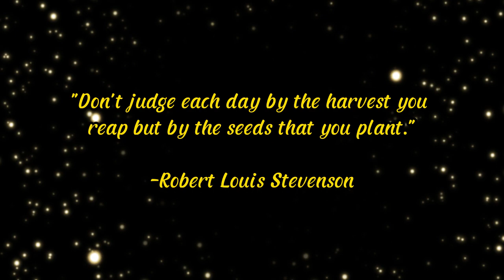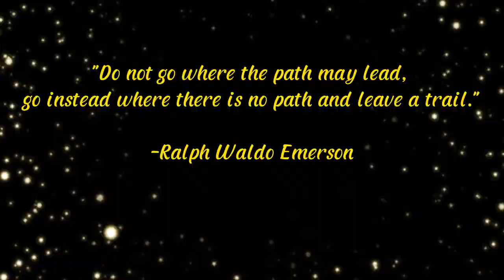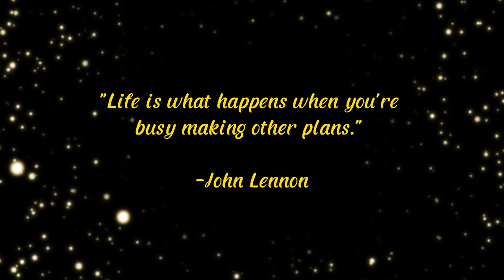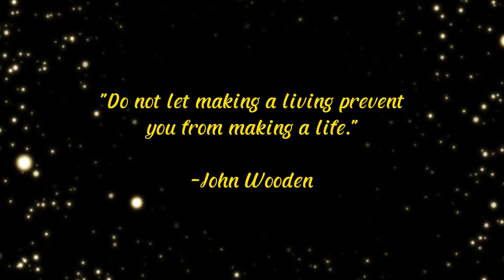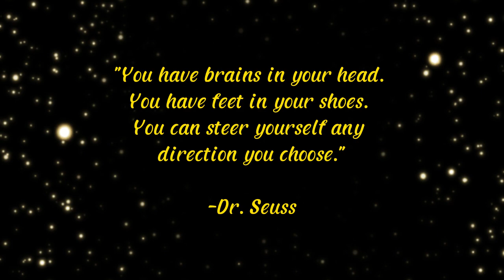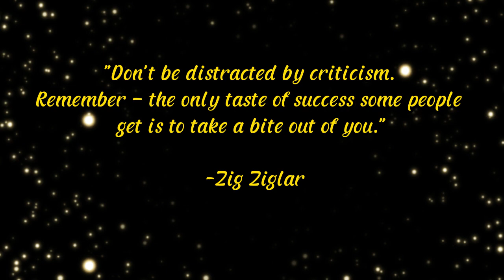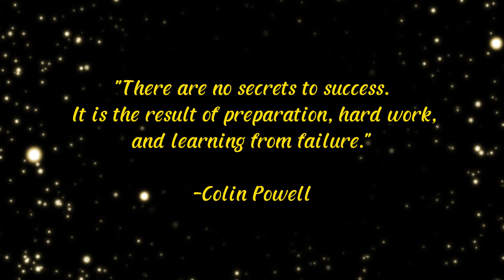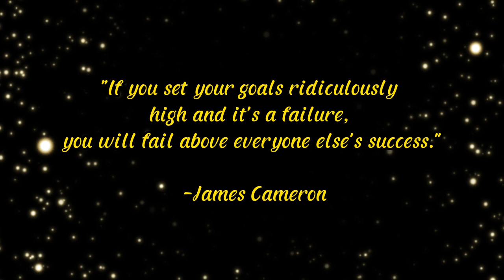The 50+ Most Famous Quotes of All Time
The insight and experience of successful leaders and entrepreneurs are valuable sources of inspiration and motivation.

Many of these experts condense their experience and wisdom into short quotes that are meaningful and inspirational. Discover 50+ of them in this post.